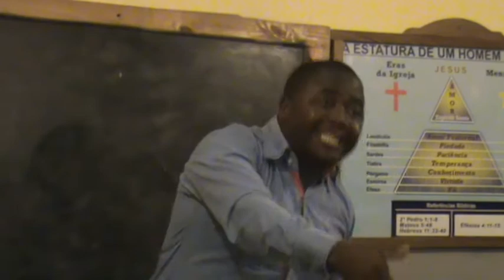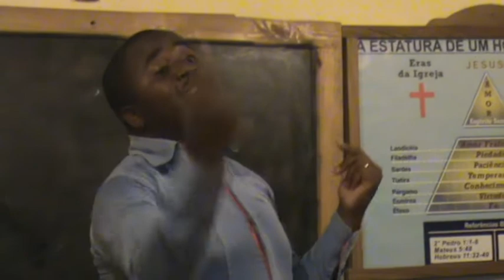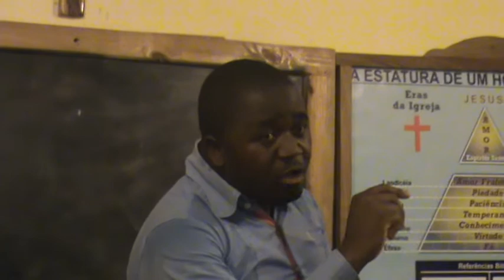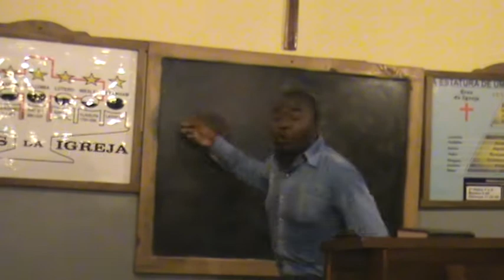Endla hikuya hi rito ra Yena | Min. Alberto Mahanuque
🔴Estamos Pregando A Verdade, Com Esta Mensagem Que é VERDADEIRA.
Para mais informações ou receber mensagens gratuitamente, contacte-nos através de uma mensagem no nosso WhatsApp e teremos o prazer de lhe responder .​
Aqui Você Sempre Encontra  Louvores Cristãos, E Cultos AO VIVO! Esta Mensagem É Luz Nas Trevas, É Luz No Entardecer, É A Luz Do Entardecer!
Conheça A Palavra Original, A Mensagem De William Marrion Branham. Somos A Noiva Do Cordeiro. Pregando Sempre A Palavra Como Ela É!